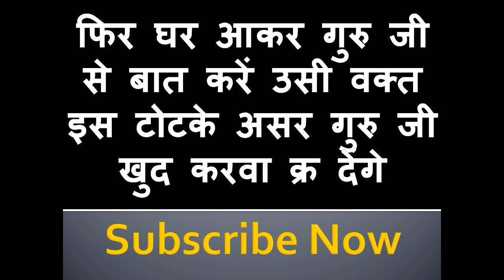नाख़ून पर नाम लिखने के फायदे -सम्भोग- वशीकरण- दुश्मन से छुटकारा